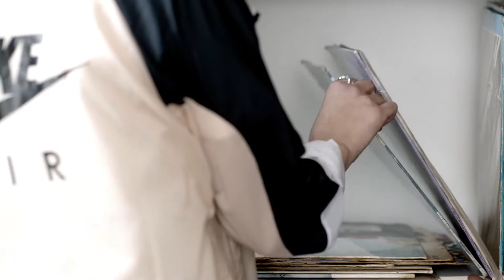Freedom of Motion Shelves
Freedom of Motion Shelves are highly versatile and stylish, allowing you to bring your groove.

Video shot and produced by Creativenest, a creative agency based in Tel Aviv
Inquiries